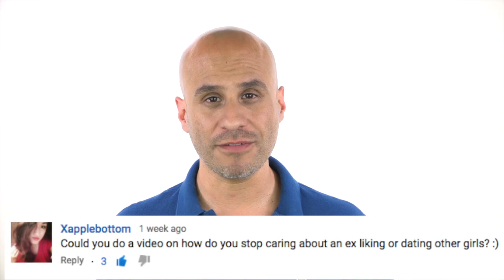How To Get Over Your Ex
This Episode answers the question: How to Get over your ex and stop feeling jealous about him meeting other women.